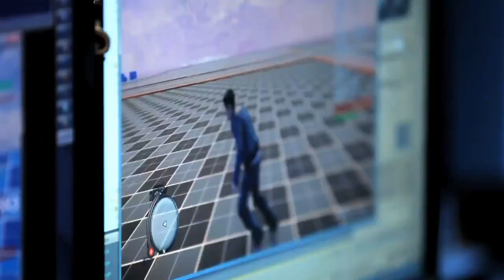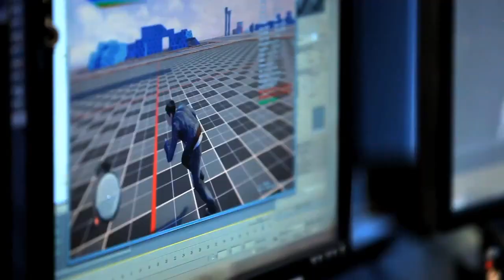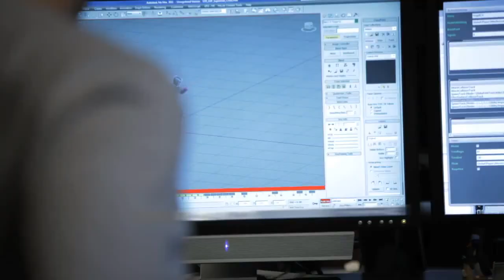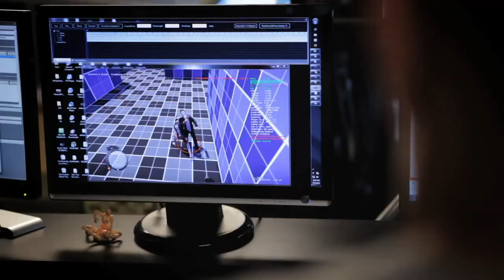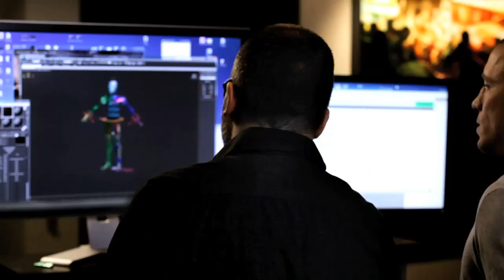Sleeping Dogs "GSP at UFG" Trailer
Sleeping Dogs catapults players into the role of undercover cop Wei Shen, tasked with taking down one of the world's most fearsome criminal organisations from the inside... the Hong Kong Triads. As players explore the bustling and crowded Hong Kong island, through its neon-lit side streets and sprawling street markets, an incredible story unfolds of loyalty and betrayal, where Wei begins to question his own motives as he is sucked in deeper than he could ever imagine.